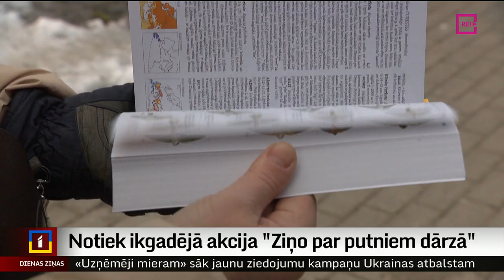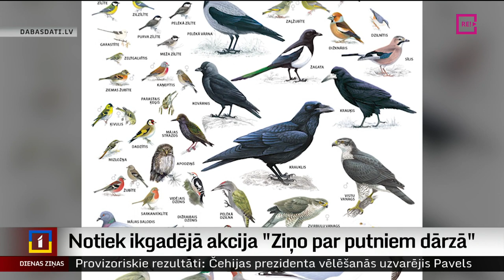Notiek ikgadējā akcija "Ziņo par putniem dārzā"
Janvāra pēdējā nedēļas nogalē nu jau kārtējo gadu pēc kārtas kā Latvijā, tā arī vairākās citās Eiropā notiek putnu skaitīšanas akcija “Ziņo par putniem dārzā”. Tās mērķis - apzināt, kur un kādas putnu sugas Latvijā sastopamas ziemas mēnešos. Plašāk par akciju – Kriša Kaira sižetā.